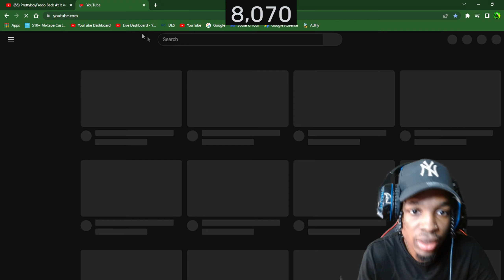Prettyboyfredo Reveals the Truth about Boxing DDG... (YaBoyAnt Reaction)